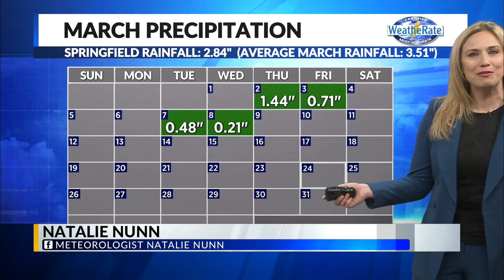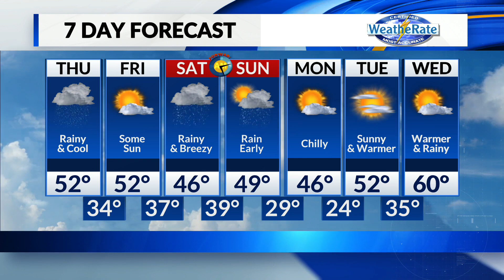Thursday, March 9 AM Weather